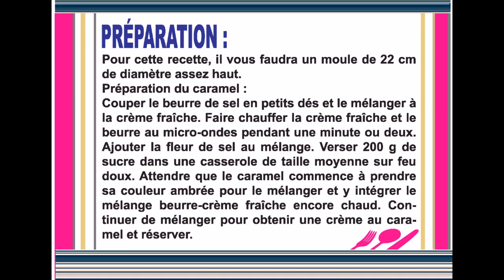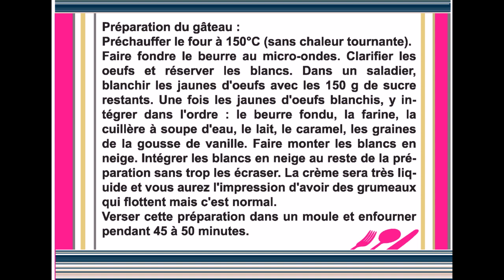Gâteau Magique au caramel au beurre salé